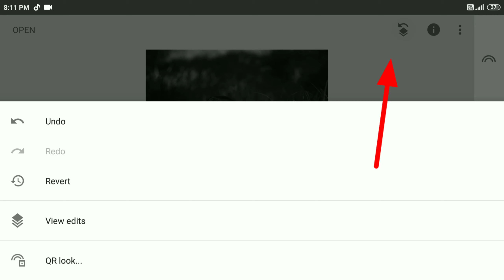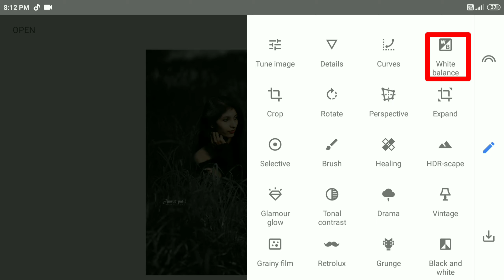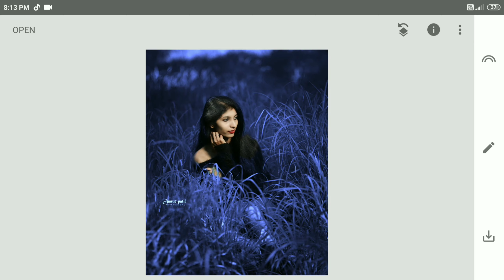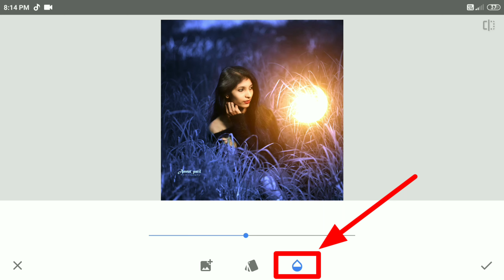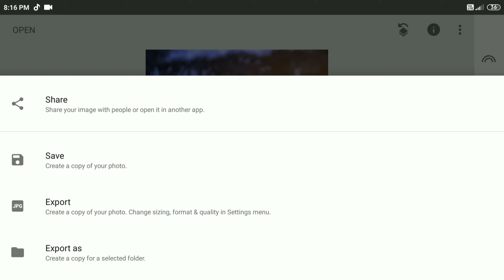New Snapseed Night photo editing | snapseed bokeh effect editing tricks | Darkfade Effect Editing🔥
keyword 〰️

sanpseed night moon Photo Editing
snapseed photo editing snapseed editing snapseed tutorial
snapseed photo editing background snapseed background change snapseed double exposure snapseed photo editing malayalam snapseed photo editing bangla Snapseed double exposure editing
sanpseed night moon Photo Editing snapseed night photo editing
snapseed night bokeh editing
snapseed night
snapseed night sky photo editing snapseed night editing
snapseed night photo editing malayalam snapseed night pic editing
snapseed night bokeh editing sukharanjan snapseed night photo editing malayalam snapseed night sky editing
snapseed night broken editing
snapseed night photo editing sukharanjan
new snapseed night editing
snapseed night photo editing tamil
snapseed dark mode
snapseed dark mode photo editing snapseed dark mode edit
snapseed dark mode editing malayalam snapseed dark mode ios
snapseed new dark mode
snapseed new dark mode tool
snapseed photo editing dark mode malayalam
snapseed new photo editing 2020 snapseed new version 2020 snapseed new
snapseed new update photo editing snapseed new double exposure snapseed new background changing snapseed new editing 2020 snapseed new photo editing

🔴please Guys Don't forget 😞

Jo main app us karta hu app Link:🔳

Best Editing Tricks ⏺️

How to make your photos LOOK BETTER FAST! oil paint photo editing |Hair Oil Paint ! Full Tutorial ⏺️

A video Pasand ayi hai please Don't forget My channel 🔽